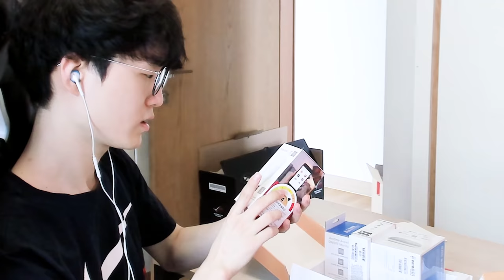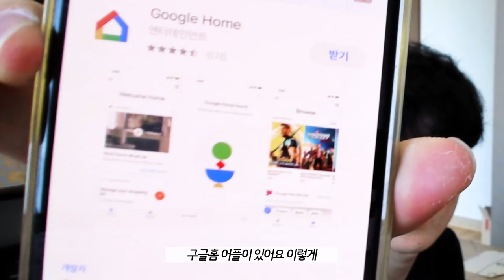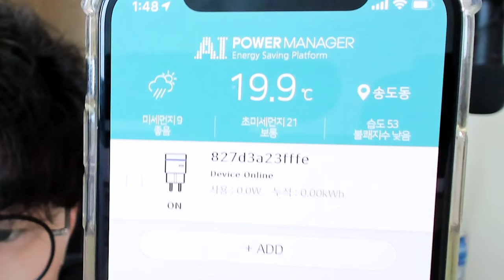동그란 무언가.....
본영상은 "구글"에게 제품을 지급받아서 만든 영상입니당